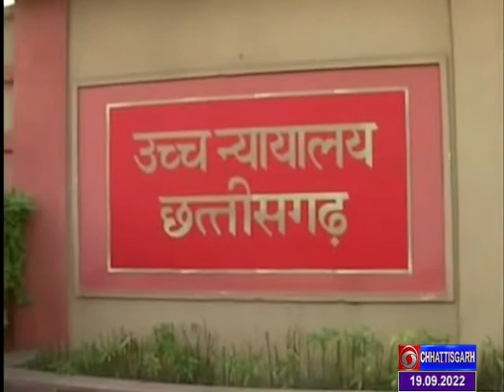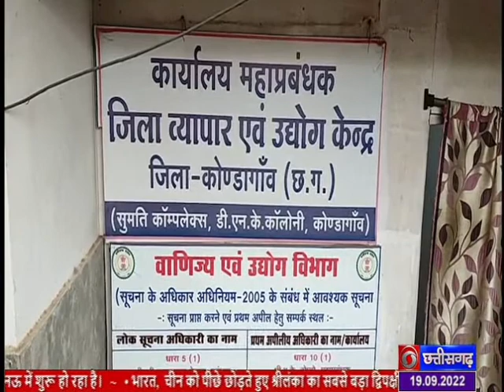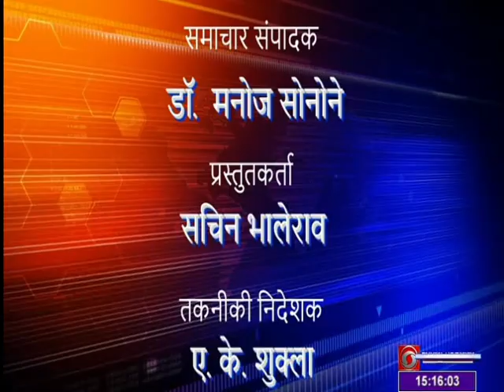CHHATTISGARH DD NEWS 19 SEP 2022 TIME 3 00 PM